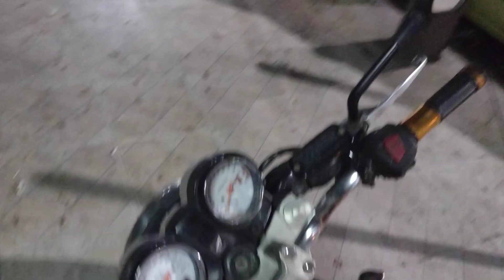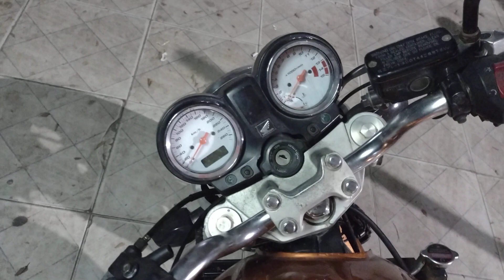HORNET CARBURADA 600: É Difícil manter um Hornetão nos dias de Hoje?